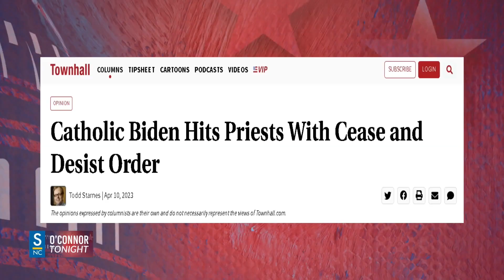Hey Biden: It's not very 'CATHOLIC' to DENY THE EXISTENCE of your GRANDCHILD!